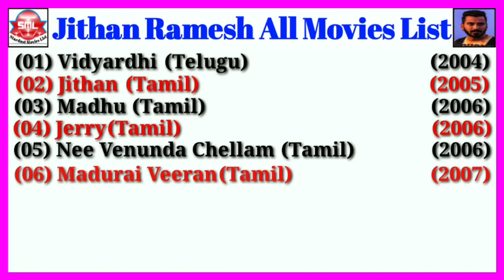Jithan Ramesh All Movies List || Stardust Movies List